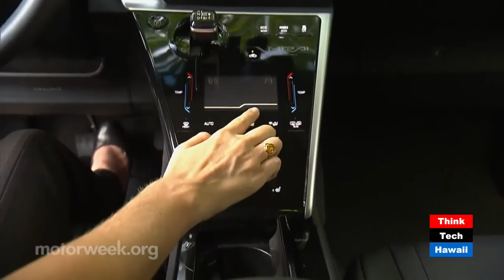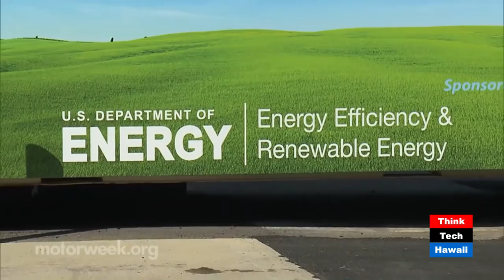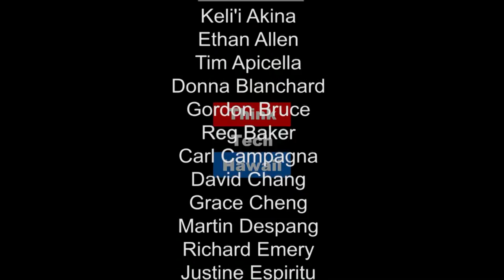A Look at the 2017 Legislative Agenda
What sorts of clean energy and transportation bills will be featured at the 2017 Legislature? Margaret Larson of the Hawaii State Energy Office joins Stan the Energy Man to share details on the bills focused on improving Hawaii's clean energy and transportation sector during the 2017 Legislative Agenda.